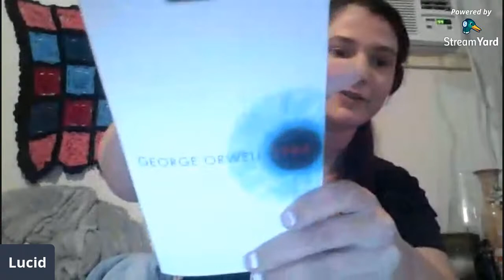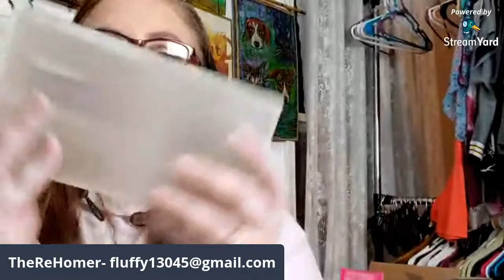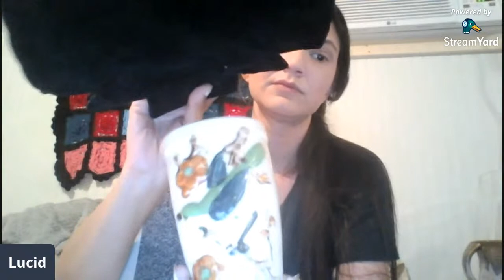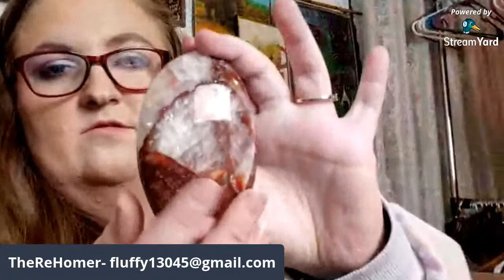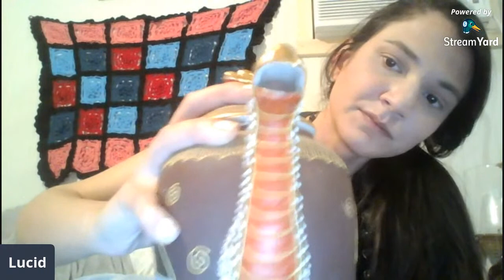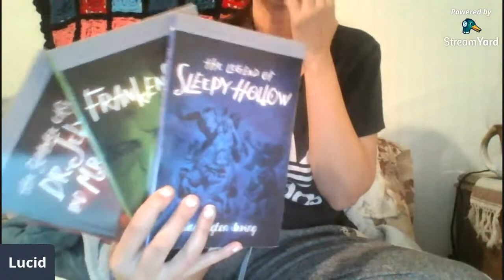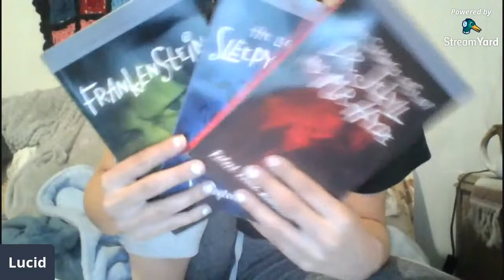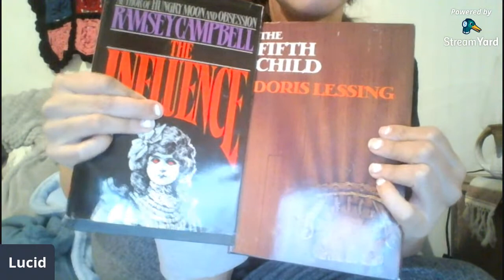Live Sale Collab with The ReHomer 12/4/21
Kindly submit payment within 48 hours of receiving invoice. Invoices that are not paid within 7 days will be cancelled unless other arrangements have been made. Items are described as accurately as possible during sales shows. Items ship out Saturday (unless I can get to the post office sooner). All sales are final. Please register before bidding by emailing your
-Name
-YouTube Handle
-Full Mailing address

-Sales terms may vary by seller. Please email each seller to insure that they have your items and are able to ship them to your correct address. Thanks so much for your support and look forward to hanging out with you all!
Crystals, Jewelry, and Home Decor
Please send
youtube name
real name
shipping address

🎧 MY PODCAST: Coming Soon!

Camera: My Dell Intel Core i5
Streaming Platform: Streamyard